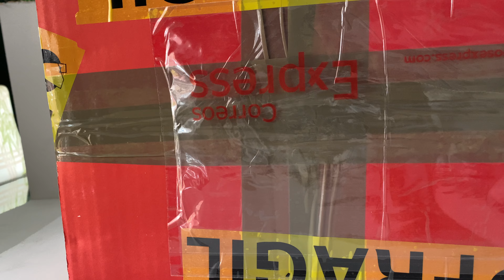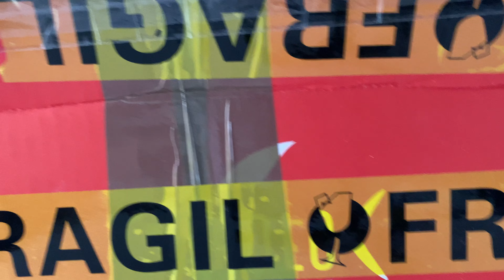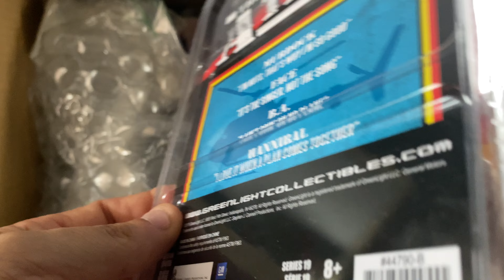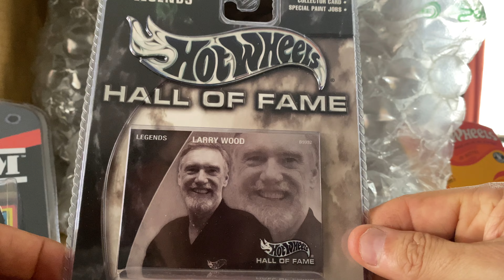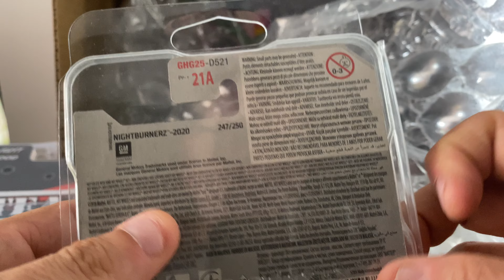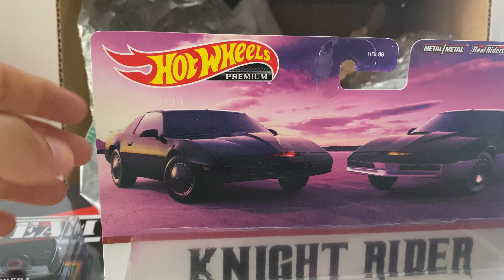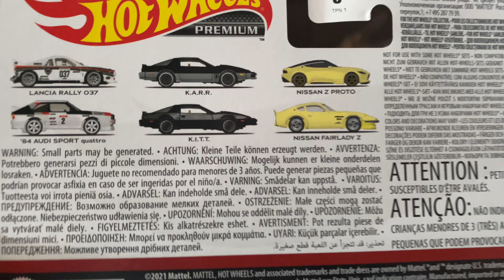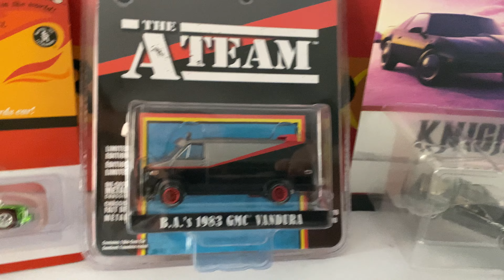SÚPER CACERÍA Hotwheels Online videazo